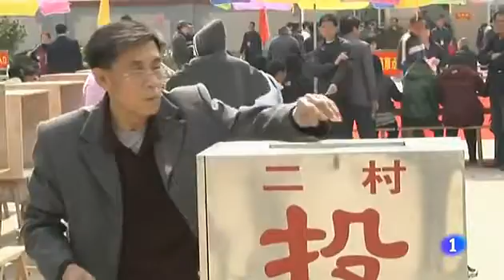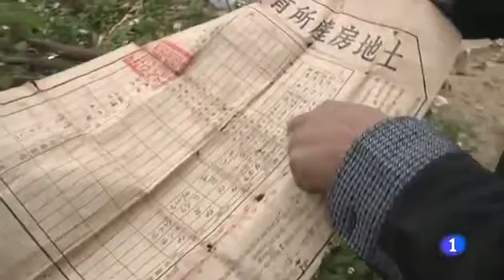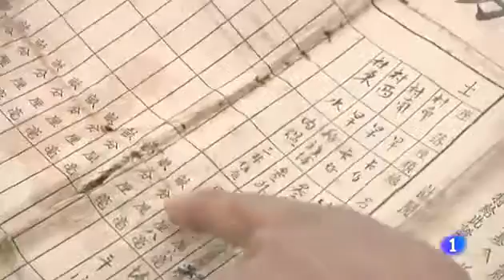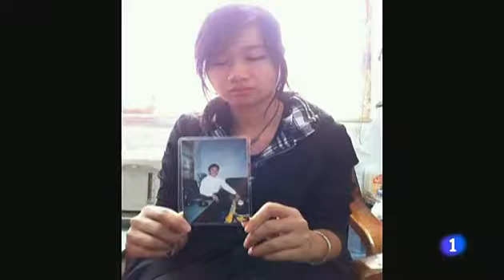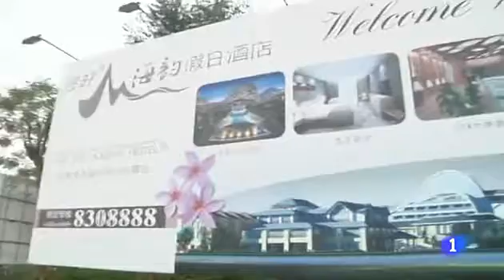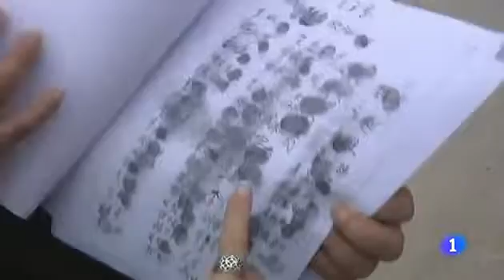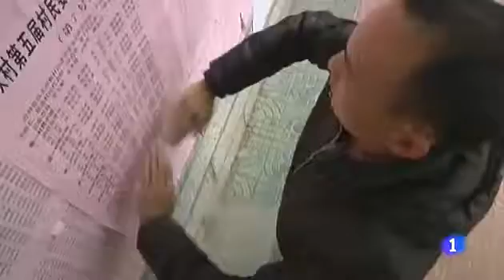TVE Informe Semanal Wukan la victoria de un pueblo rebelde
La aldea de Wukan (12.000 habitantes), la primera localidad de la República Popular de China donde se han celebrado elecciones libres y directas, mediante sufragio universal, para escoger nuevas autoridades locales. Como origen de ello,  las protestas masivas que durante meses mantuvieron los habitantes de Wukan contra la rapacidad de sus anteriores dirigentes. La represión policial  se cebó incluso con la vida carismático líder popular Xue Jinbo.